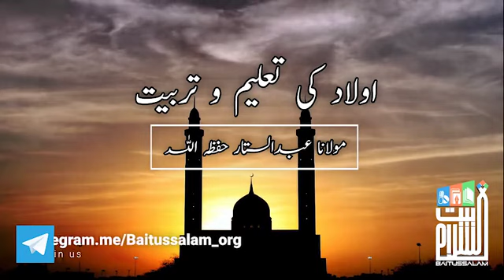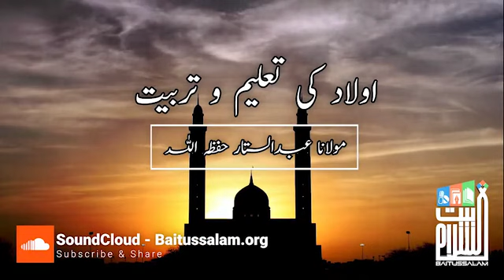Aulad ki Taleem o Tarbiat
*”ٗاولاد کی تعلیم و تربیت”*